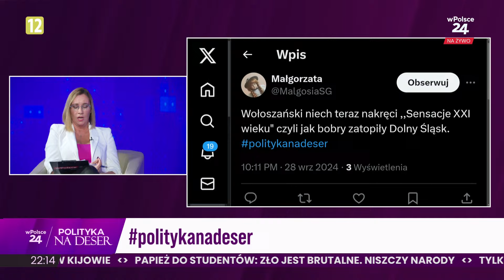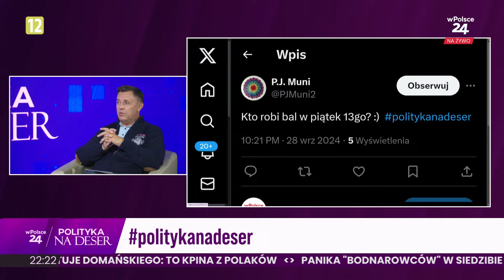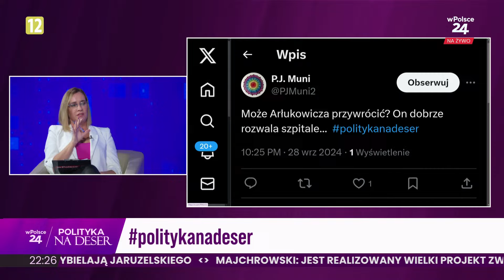POLITYKA NA DESER | Dorota Łosiewicz i Jacek Łęski (28.09.2024), cz. 2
Politykanadeser to program satyryczny, które w lekkiej i przystępnej formie podsumowuje bieżące wydarzenia polityczne. Polityka jest serwowana „na deser” – czyli w łatwej do przyswojenia, mniej formalnej formule, która może być konsumowana jako „dodatek” do codziennych informacji.

Program ten może łączyć analizy polityczne z elementami rozrywki, by zachęcić widzów lub słuchaczy do refleksji nad aktualnymi wydarzeniami, ale w sposób mniej poważny i bardziej dostępny. Program ułatwia zrozumienia skomplikowanych tematów politycznych, przy jednoczesnym zachowaniu dystansu i humoru.

To idealny format dla tych, którzy chcą być na bieżąco z polityką, ale bez nadmiernej powagi – coś w stylu „politycznej uczty na koniec dnia”.

Całodobowa stacja informacyjna. Polityka, ekonomia, przemiany społeczne, polska tożsamość i historia. WESPRZYJ telewizję wPolsce24. Konto do wpłat z Polski: 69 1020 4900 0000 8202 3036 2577, z dopiskiem w tytule wpłaty "DAROWIZNA", konto do wpłat zagranicznych: PL 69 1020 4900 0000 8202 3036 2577; BIC (SWIFT) - BPKOPLPW

Pełne dane do przelewu:
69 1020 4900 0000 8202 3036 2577
tytułem: "DAROWIZNA"